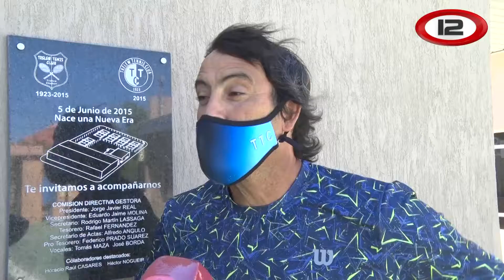Deportes: Colonia de verano en Trelew tennis club